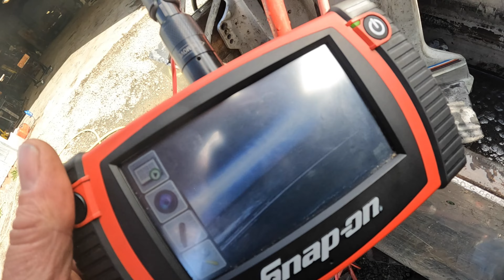FINAL REDLINE Episode 2 Evenrude 60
Here we are again! We present to you FINAL REDLINE Episode 2 with a 1980's Evinrude 60. To be completely honest were were all surprized at how long this engine lasted! feel free to skip to the good parts, and if you havent already, please like and subscribe. Now GET BACK OUT THERE!